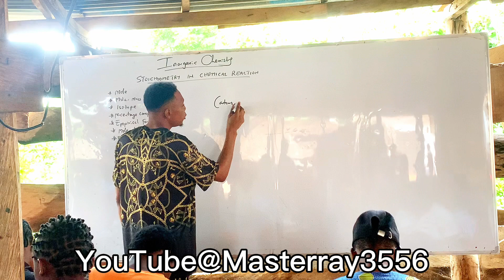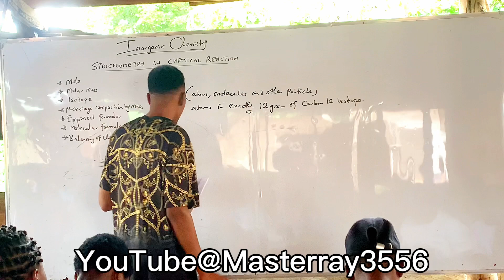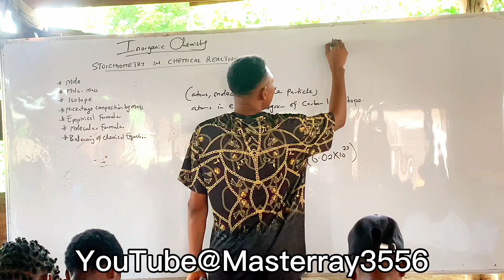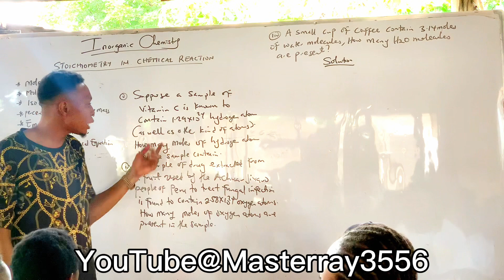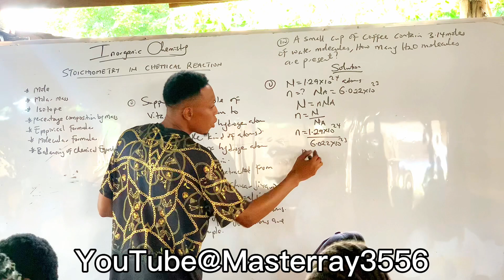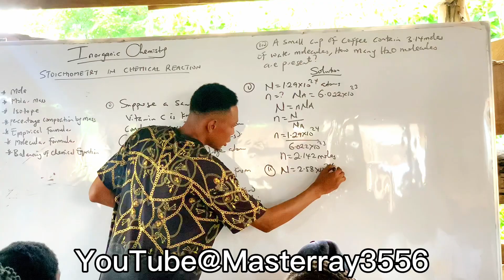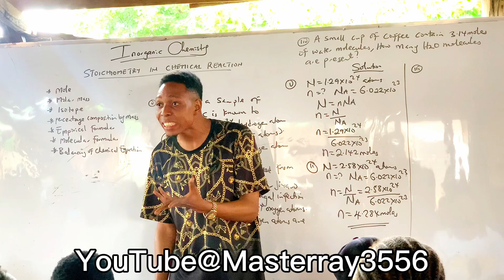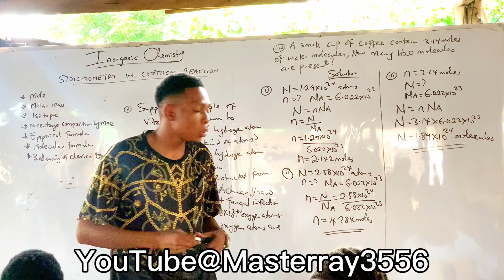Inorganic Chemistry: calculations on number of moles